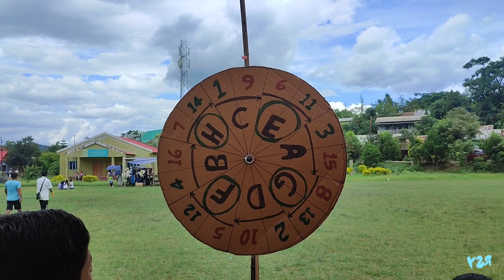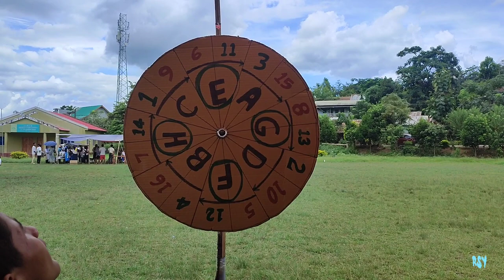SINAKEITHEI 5th DHAREO FESTIVAL || 08th Oct 2022 || Full event cover || ORGANISED BY SKL/SYC